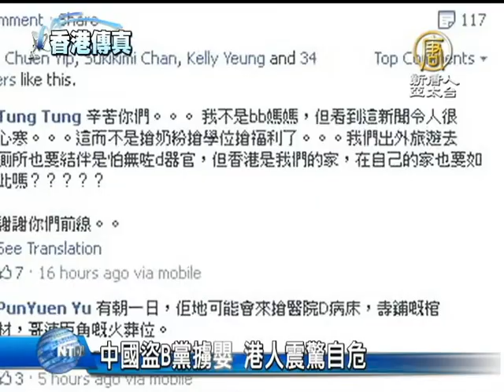【中国热点真相新闻】中国盗B党掳婴 港人震惊自危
【中国热点真相新闻】中国盗B党掳婴 港人震惊自危(ChinaBreakingNewsCN) 香港发生婴儿遭掳案件。警方发出通缉令，怀疑涉案的是一名操大陆口音的中年女子。虽然，目前还未知犯案原因，但全城都掀起怒骂大陆拐卖党的风潮，不少家长都加强警惕，小心看管婴儿。【新唐人亚太台2013年11月25日讯】

案发现场位于九龙城贾炳达公园附近，警方星期天到现场附近追查和巡视，但仍未寻回女婴。警方晚上通缉一名40多岁，穿黑色上衣、蓝色牛仔裤，操带乡音的广东话的女子。案件已转交西九龙总区重案组跟进，案情指，星期六晚约7时半，一对大陆男女借向女婴母亲问路，抱走其婴儿车上的6个月大女儿。

事发后，不少家长纷纷自发加入寻B队伍，有网民设立FACEBOOK，至今已有5万多人加入，不少网民都怒骂大陆拐卖党。不少家长也表示，会加强看管孩子，尤其是在大陆旅游的时候。

马来西亚游客 黎太太：「我们刚刚从珠海过来。我们会很小心，一些危险的地方就不会去了。」

据不完全统计，中国大陆失踪儿童每年达20万人，平均每天大约有550名儿童失踪。将近80%的失踪儿童被拐卖，其找回概率只有1?，甚至有报导称，一些被拐卖的儿童被活摘器官。